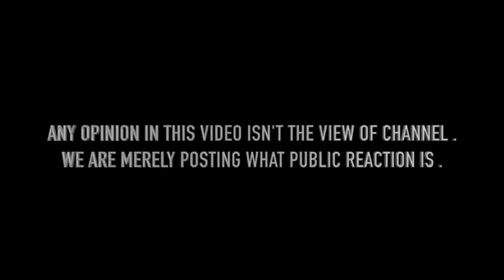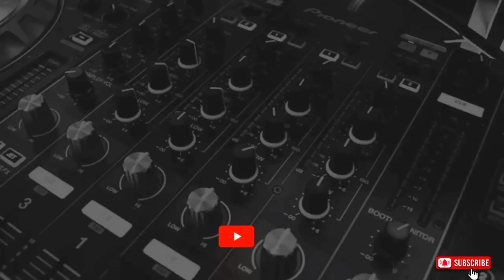Indian Muslim reply to Pakistani 😱| Pakistani public reaction on India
Thanku dost video dekhne ke liye

       Hello dosto mera naam Mohit Mathur
       Graduate
       Me haryana (palwal) se hu

Mera jo channel h vo akhand bharat hone tak ke safar pr h
Jisme aapko roj ak new video dekhne ko milegi

        Aasa karta hu aap logo ko video pasand aay to like or

(  Or akhand bharat 🚩sapna nhi sankalp h jo hokar hi rahega 🇮🇳💯 )